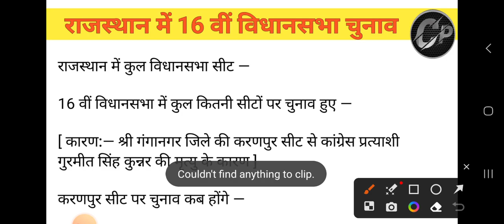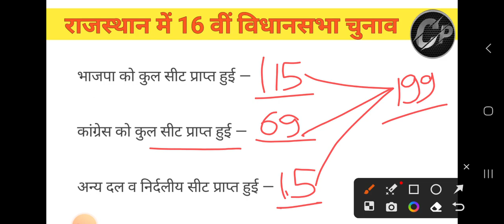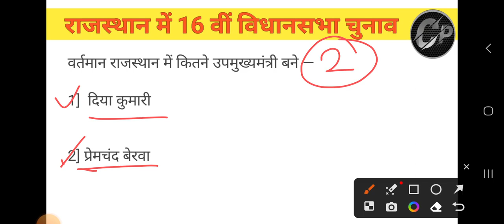16 वी विधानसभा चुनाव : Rajasthan Assembly session 2023 /Vidhan Sabha Full Detail By Chetan Pathshala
16 वी विधानसभा चुनाव : Rajasthan Assembly session 2023 / Vidhan Sabha Full Detail By Chetan Pathshala